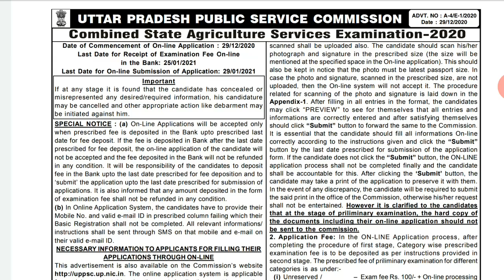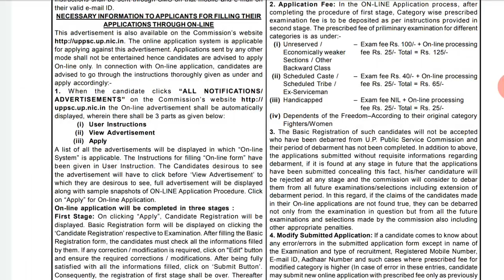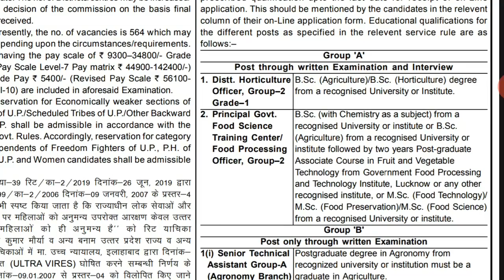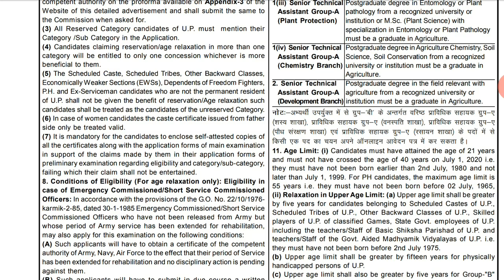UPPSC District Horticulture Officer, Food Processing Officer, Senior Technician Recruitment 2021-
UPPSC Agriculture Service Recruitment 2021 | 564 Principal & Technician,
UPPSC Agriculture Services Recruitment 2021,
Click to apply Online for 564 Horticulture Officer/Food processing Officer,
UPPSC Agriculture Service Exam 2021 - Apply Online for 564 Vacancy,
UPPSC Agricultural Services Recruitment 2021: Apply for Sr. Technician,
UPPSC Agriculture Services Recruitment 2021 - Apply for 564 Technician,
District Horticulture Officer Recruitment in UPPSC 2021,
UPPSC  Combined State Agricultural Services Examination 2021,
Food Processing Officer Recruitment in UPPSC 2021,
Senior Technician Recruitment in UPPSC 2021,